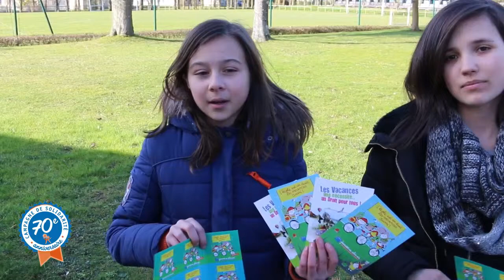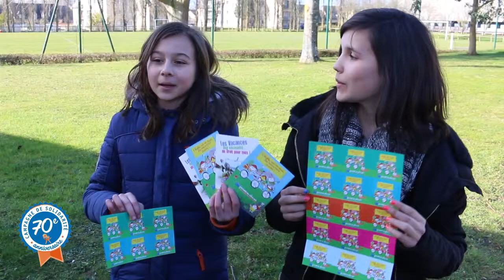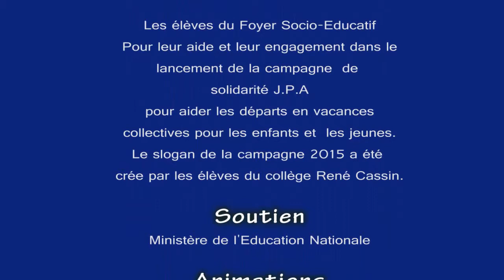Lancement de la campagne JPA 2015 en Ille et Vilaine. Comment participer ?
Le collège René Cassin de Cancale participe au lancement de la campagne de solidarité de la JPA.